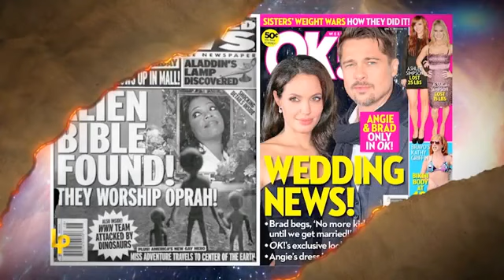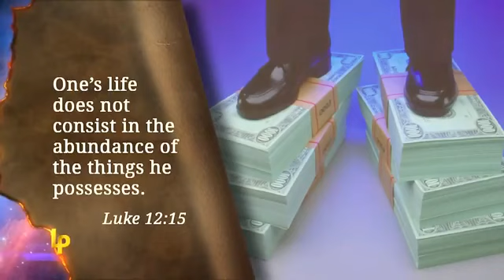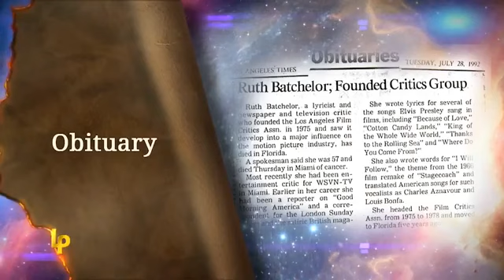The Richest Caveman - Doug Batchelor's Testimony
The Loud Cry re-presents "The Richest Caveman" - Doug Batchelor's personal testimony. Presented by the Amazing Facts Ministries Pastor Doug Batchelor himself.

It's not too late to be saved. It doesn't matter what you've done -Turn to Jesus in repentance and sin no more.

With thanks to Amazing Facts for permitting the redistribution of this material via The Loud Cry on rumble and via The Loud Cry on YouTube.